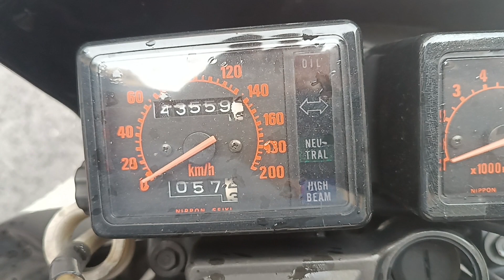anni 80: la prima maxi enduro